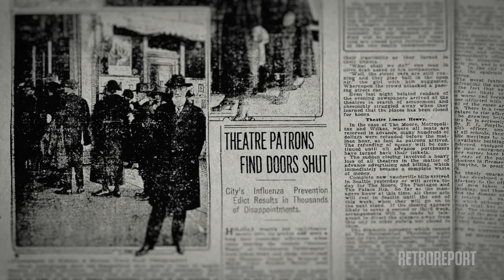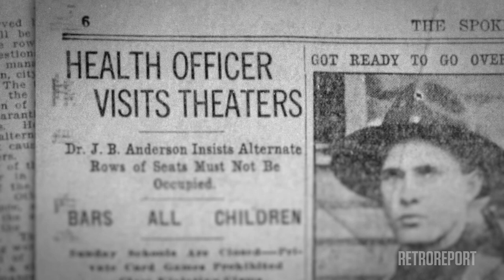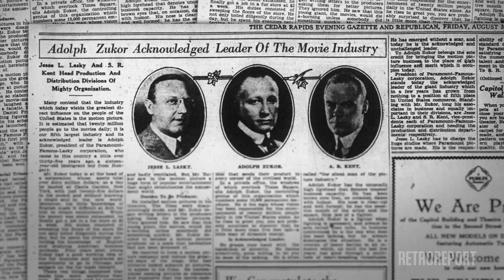Covid-19 Changed the Way We Watch Movies. The 1918 Pandemic Set the Stage. | Retro Report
Today, faced with social distancing protocols and sagging ticket sales, the movie industry is poised for change. Streaming services are upending the traditional theatrical schedule, bringing new releases directly into viewers’ homes. There’s a parallel from the past: The economic fallout of the 1918 flu pandemic threatened the fledgling movie industry, from its stars to local theaters. The pioneering film titan Adolph Zukor helped the industry to adapt and thrive with a factory-like strategy, consolidating production, distribution and exhibition. Others soon followed, buying up or absorbing smaller, weaker studios and theaters, cementing the efficient Hollywood studio system that would remain in place for decades.

Retro Report is an independent, nonprofit news organization that explores the history behind the headlines.